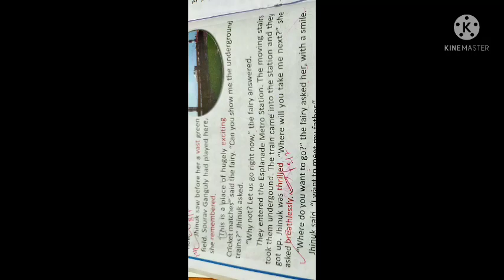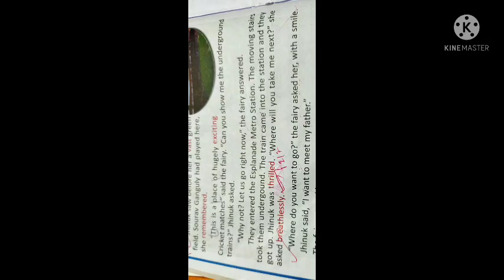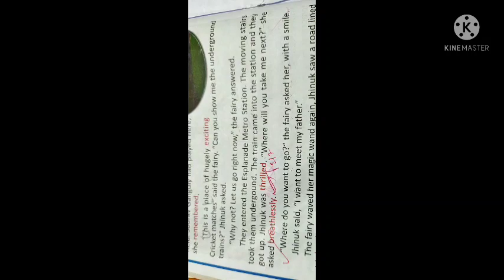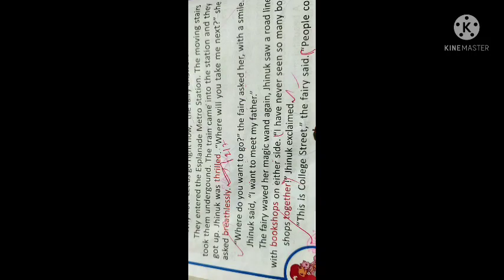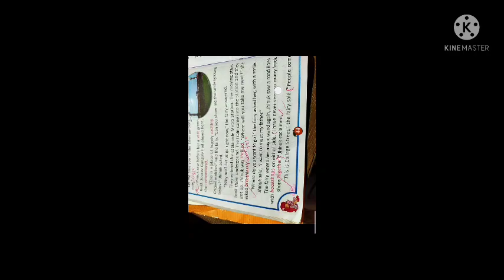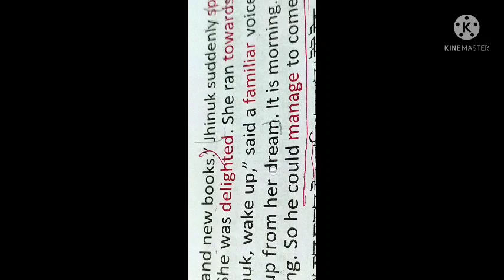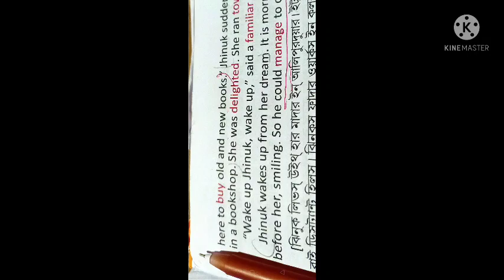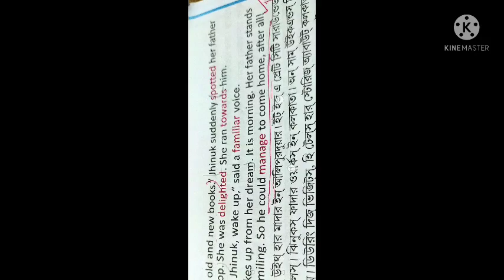A Dream Journey four